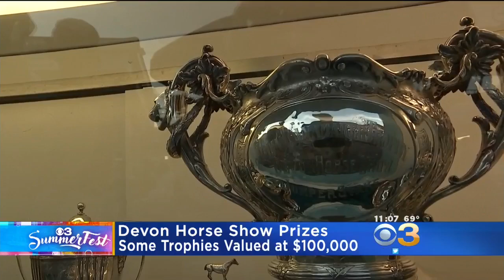Some Devon Horse Show Prizes Valued At $100,000